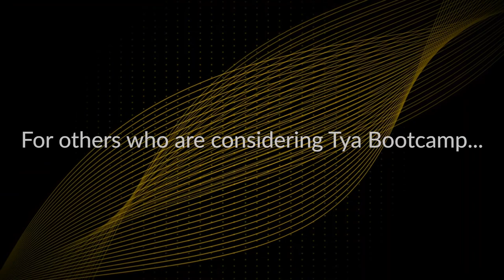How Anne Marie found herself again through Tya Bootcamp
Recent Tya Bootcamp graduate Anne Marie shares how from feeling lost, she found herself again after joining Tya. She discusses the life-changing impact Tya can have.

If you are interested in learning more about the Tya Practice